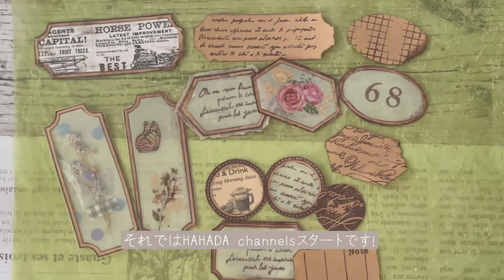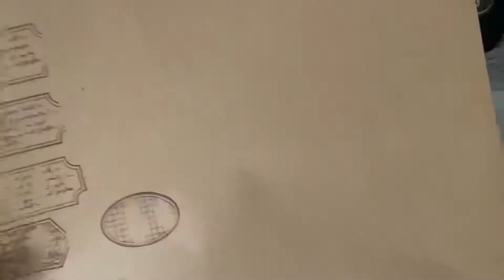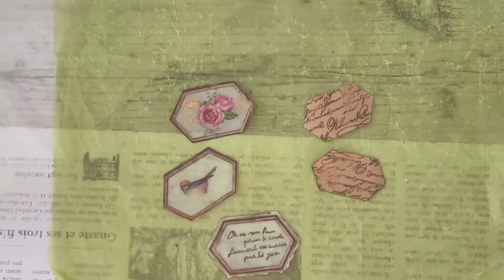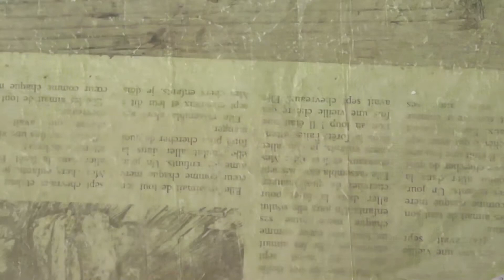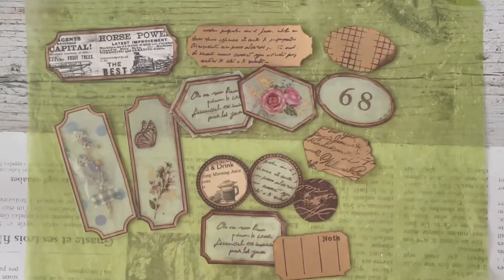【コラージュ素材vol.6】アリエクのスタンプと100均素材の組み合わせでタグ作り│【作業動画】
こんにちは！
HAHADAchannelsの母田です。
コラージュ素材を作る第6弾は、コラージュタグ作りです。スタンプ枠を使って、トレーシングペーパーやマスキングテープを組み合わせてみました。

アイデアの一つとして参考にしてみてください！

●セリアシールでヴィンテージ切手

●ヴィンテージチケット作り

●スタンプでコラージュ素材作り

【折り紙】
●トレペ封筒

●100円均折り紙で作るミニジャバラ封筒

●100均折り紙で作る透ける封筒

●中身が見えるミニ封筒

BGM AM5.00

このチャンネルは、クラフト・ハンドメイド・文房具関連のサイトです。
元手作り本の編集・制作していたこともあり、ストレス発散にモノを作ります。

手作りといっても、当方不器用なので工作のような簡単な物ばかりなので、お子さんといっしょに作ったり、ふとした隙間時間に作っていただけると嬉しいです。

YouTubeを始めたばかりで基本的なことがいまいちわかっていません。カメラのアングルや編集も少しずつ勉強していきたいと思います。